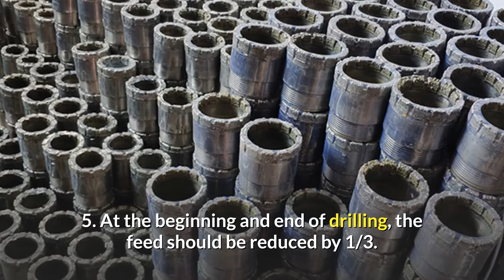building core drill pdc core bit PDC Core Bit Maintenance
15 years of a professional manufacturer, customizing various types of PDC drill bits